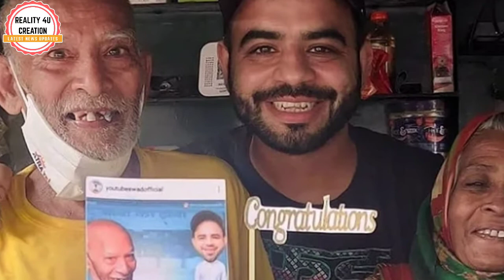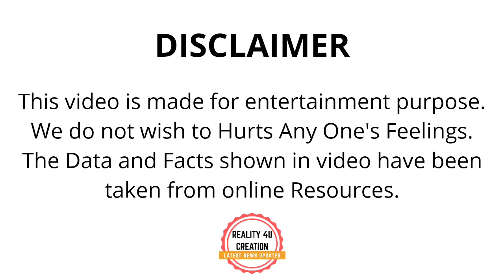Baba Ka Dhaba के कांता प्रसाद का यह रूप तो पहले नहीं देखा था | Baba Ka Dhaba Scam | Gaurav Wasan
VIDEO CREDIT:- HOWINDIE

Voiceover:- Riya Singh
Script:-  Online Source &
Editing By - Shubham Singh